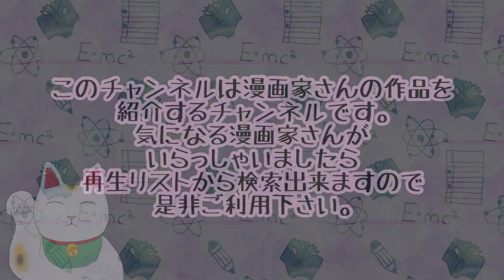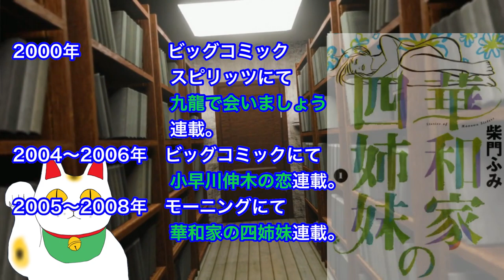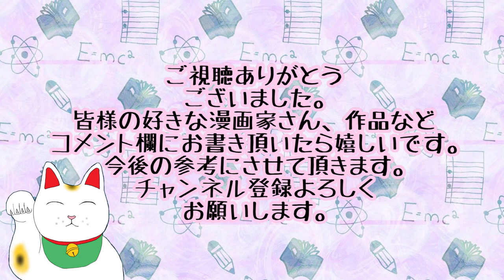【漫画】柴門ふみ先生の作品紹介 東京ラブストーリー あすなろ白書 同・級・生 P.S. 元気です、俊平 Age,35 お仕事です！ 非婚家族 小早川伸木の恋 華和家の四姉妹 女ともだち